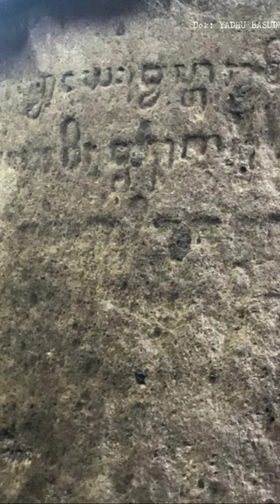Prasasti Blanjong Sanur - Bali, Berangka tahun Saka 835 (913 Masehi)